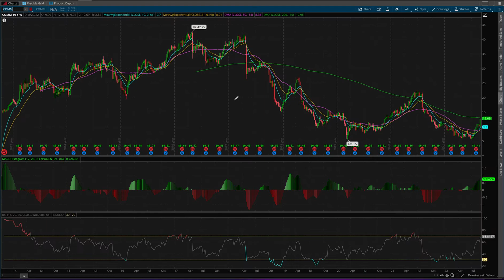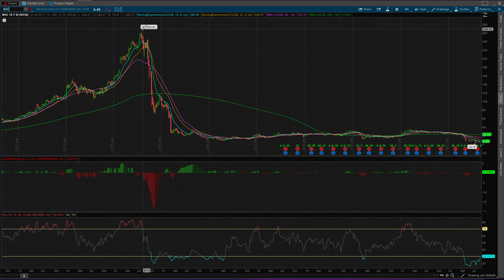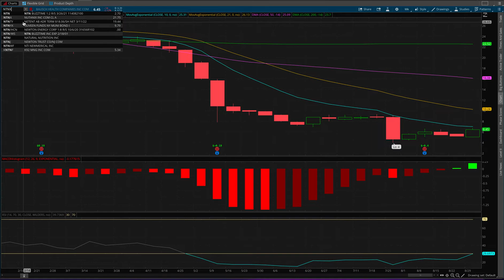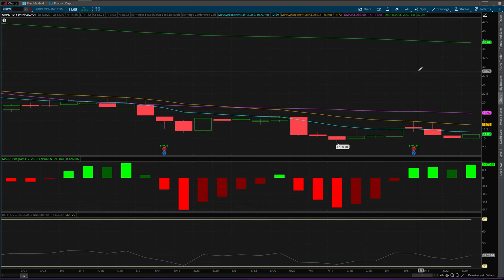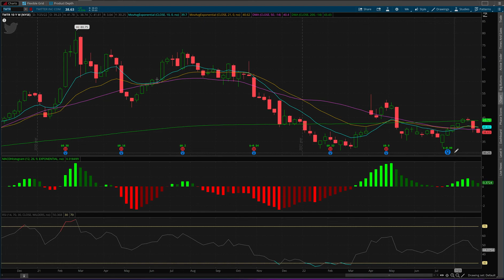Chart Session: What I Look For When Scanning For Stocks + Why Twitter Is My Biggest Position For Now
I discuss how to use the scan tool to find names to research.

At the end I discuss why Twitter is my largest position for the time being